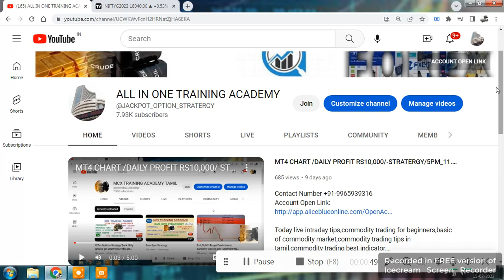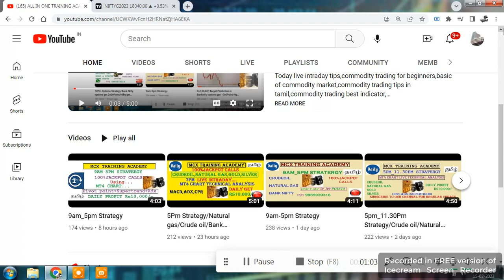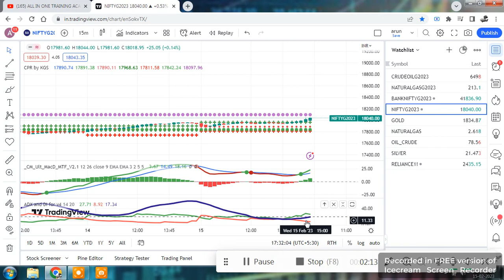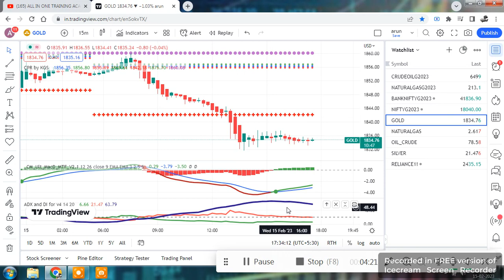100%jackpot calls/mt4 chart /crudeoil/natural gas/banknifty/nifty live intraday analys